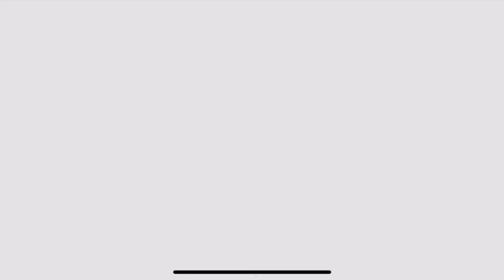La Mayor Conspiración de Nuestro Tiempo - Espacio en Blanco Nostálgicos